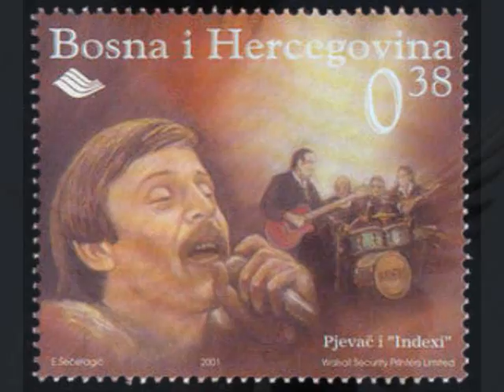Davorin Popovic & Indexi - I pad je let